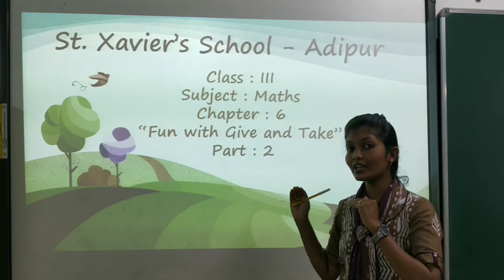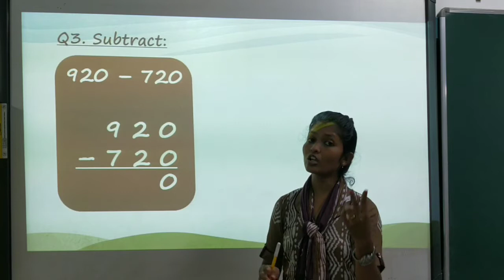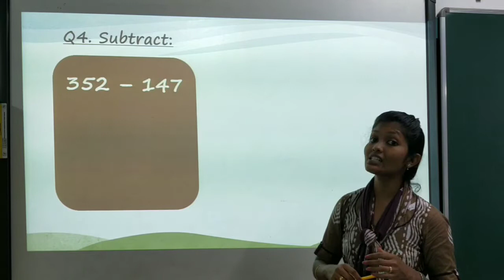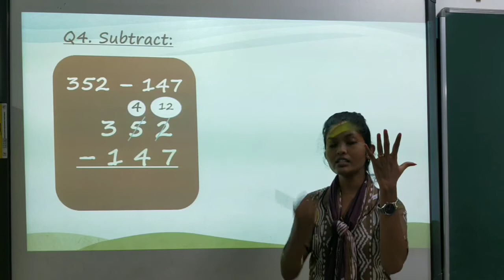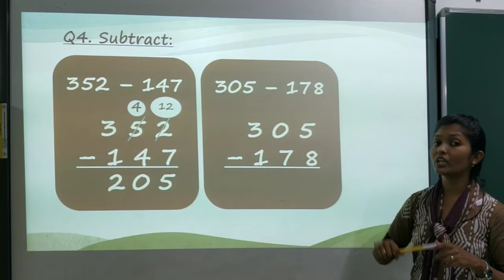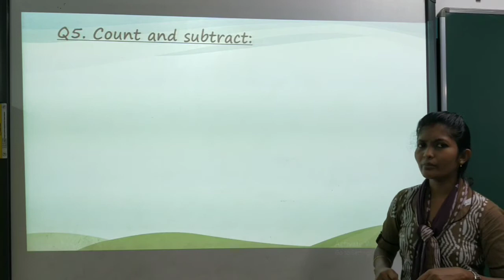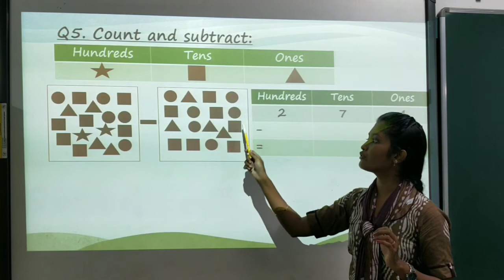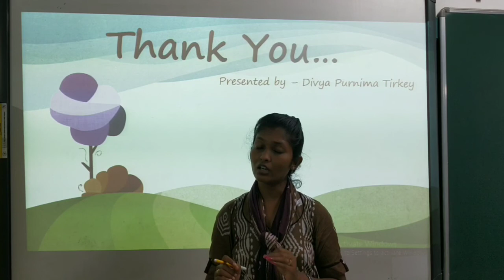Std 3 Maths Ch 6 Part 2